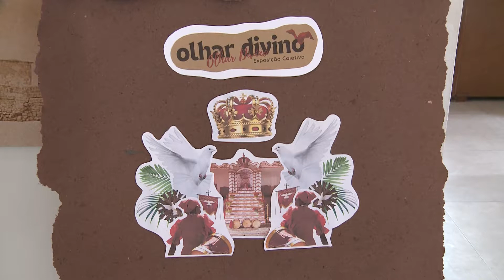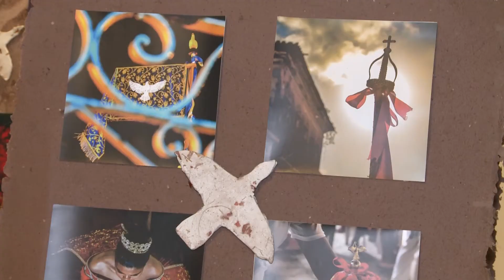Exposição Olhar Divino: múltiplos olhares sobre a Festa do Divino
Você pode acompanhar nossa programação através do canais:

📱Canal Aberto 16.1 HD
📱NET/Claro Tv: Canal 17
📱Sky: Canal 316
📱TVN: Canal 16